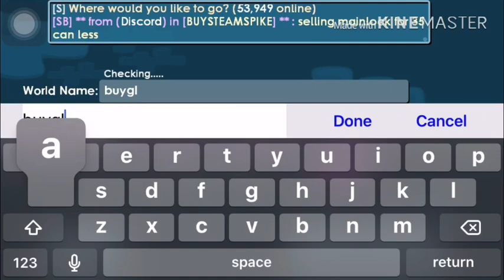HOW TO GET PROFIT WITH 27WLS - Growtopia HOW TO GET PROFIT #1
-Music NCS
-About Video